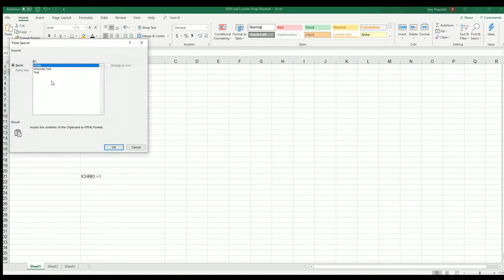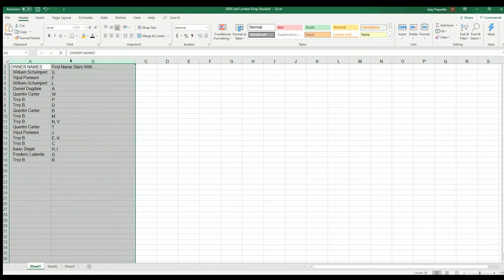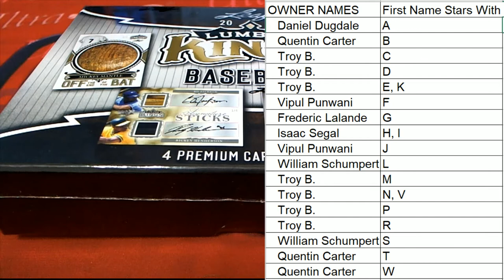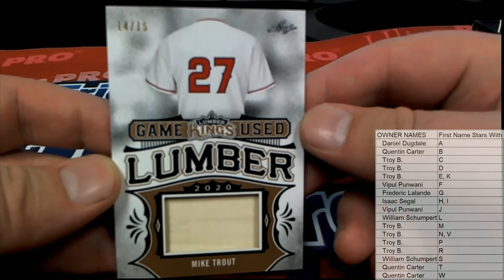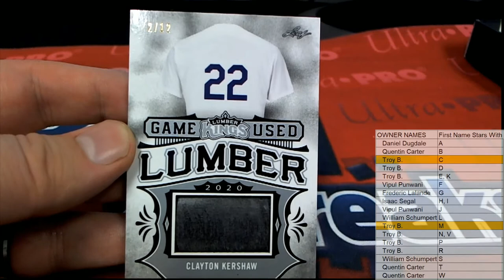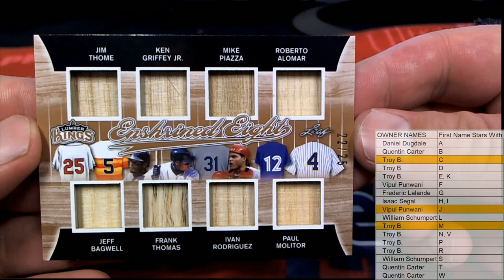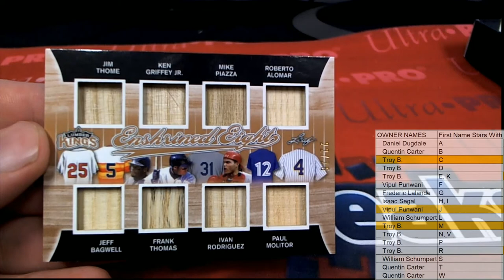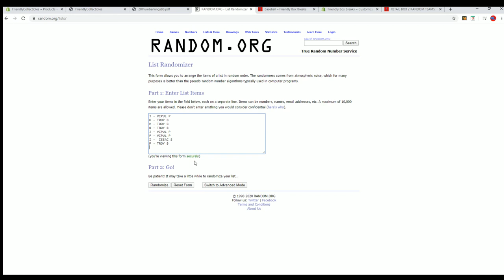2020 Leaf Lumber Kings Baseball ID 20LUMBERKINGS111